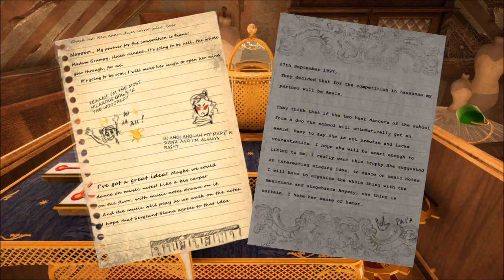Harmonie (Walkthrough 2018)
Graduation Video Game

Inside a magic music box, two automata move on rails and revive an old story.

Platform : PC
Engine : Unity
Number of players : 1

Au cœur d’une boîte à musique magique, deux automates avancent sur des rails afin de faire renaître leur passé de danseuse.

Producer : Rémi LARIDAN
Game Design : Tarik HOFMAN, Elliot RIBEIRO
Game Art : Marie ADELINE, Robin LEVASSEUR, Tiana RAJOHARISON
Game Design & Programming : Antoine BONIFACE-ACHILLE, Pierre MIZZI
Game Programming : Loïck PRUD'HOMME
Music & Sound Design : Benjamin BUZZI